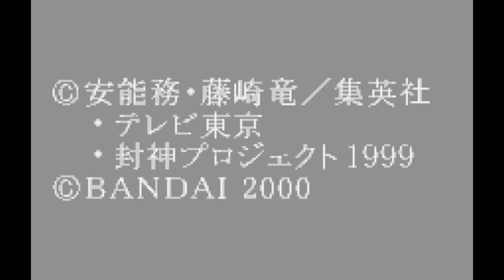Senkaiden - TV Animation Senkaiden Houshin Engi Yori - Bandai WonderSwan - Intro & Title Screen